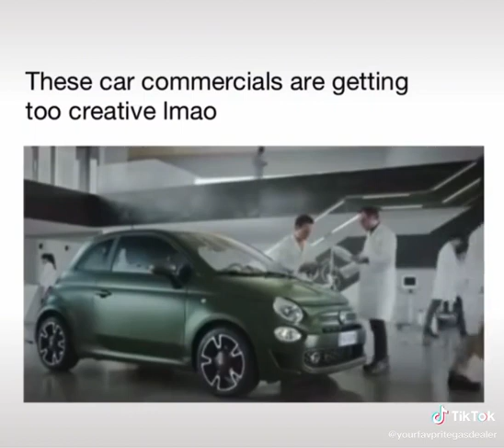Tik Toker - Women proof cars#music